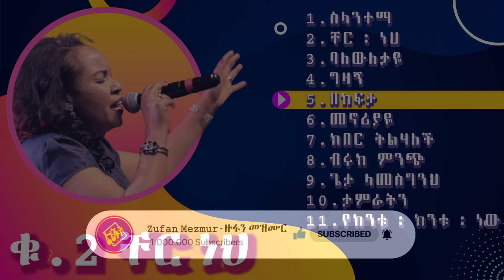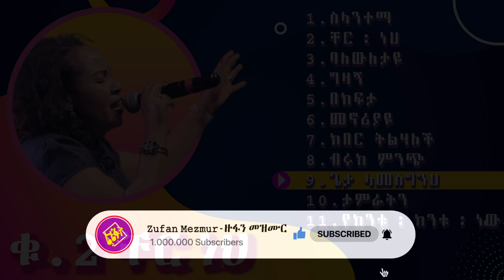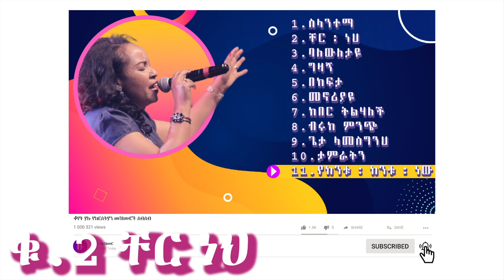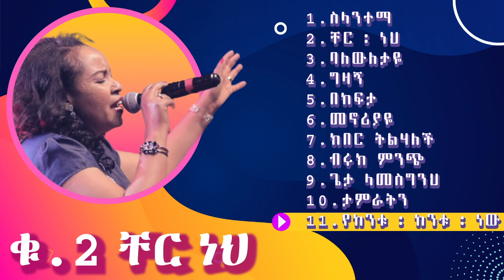የቤተልሄም ወልዴ Vol 2. ሁለተኛው ሙሉ አልበም Bethlehem Wolde 2nd Full Album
የዘማሪት ቤተልሄም ወልዴ ሁለተኛው አልበም ሙሉ መዝሙር
Bethlehem Wolde Full Album Song - Cher Neh

00፡10 ስላንተማ (Selantema)
07፡07 ቸር ነህ (Cher Neh)
10፡32 ባለውለታዬ (Balewuletayie)
16፡33 ግዛኝ (Gezagn)
20፡50 በከፍታ (Bekefta)
25፡45 መኖሪያዬ (Menoriyayie)
31፡19 ክበር ትልሃለች (Keber Telehalech)
39፡27 ብሩክ ምንጭ (Beruk Mench)
45፡32 ጌታ ላመስግንህ (Gieta Lamesgeneh)
51፡45 ታምራትን (Tameraten)
56፡38 የከንቱ ከንቱ ነው (Yekentu Kentu New)

Vol. 2 - ቸር ነህ

ከተባረካቹበት Comment ላይ ቤቲን ባርኳት።

የእግዚአብሄር ምህረት እና ቸርነት በህይወታቹ ሁሉ ይብዛላቹ ።

✅✅✅✅✅✅Social Medias✅✅✅✅✅✅✅